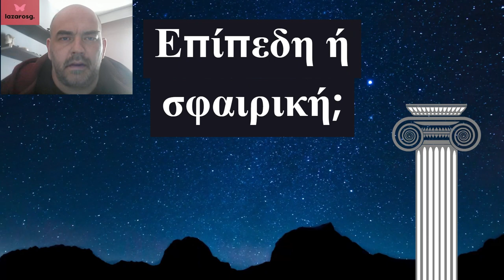Είναι η γη σφαιρική ή επίπεδη; Ποιά η σημασία της πίστης και των "πιστεύω";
Σε αυτή τη συζήτηση που αποτελεί τροφή για σκέψη, ο Λάζαρος εμβαθύνει στην ενδιαφέρουσα έννοια των συστημάτων πεποιθήσεων και την επίδρασή τους στην αντίληψή μας για την πραγματικότητα. Μαζί με μια εξωγήινη οντότητα γνωστή ως Mister XT, ο Λάζαρος εξερευνά το αρχαίο ερώτημα για το εάν η Γη είναι επίπεδη ή σφαιρική. Μέσα από τη συνομιλία τους αναδεικνύουν τη μεταμορφωτική δύναμη της πίστης, τονίζοντας ότι η πίστη διαμορφώνει την πραγματικότητα μας. Από τις μυστηριώδεις περιοχές πέρα από τους πάγους σε ένα μοντέλο επίπεδης Γης έως τις απεριόριστες ευκαιρίες που προσφέρει ένας σφαιρικός κόσμος, ο Λάζαρος και ο κύριοςr XT περιηγούνται στις περιπλοκές της πίστης και τη βαθιά επιρροή της στην ανθρώπινη εμπειρία. Πηγαίνετε μαζί τους σε ένα ταξίδι εξερεύνησης και ενδοσκόπησης καθώς ξετυλίγουν τα μυστήρια του σύμπαντος και τη δύναμη του ανθρώπινου μυαλού...